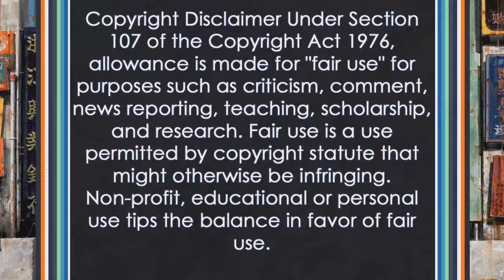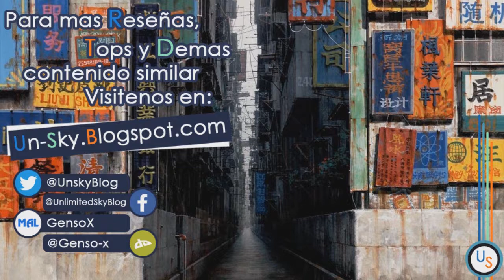Reseña / Review Anime: Green Legend Ran // Unlimited Sky